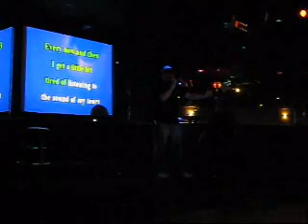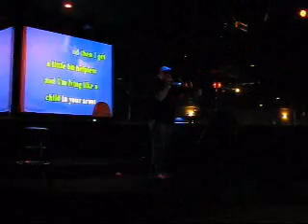Grady - Total Eclipse of the Heart